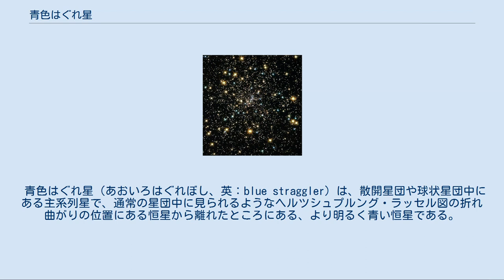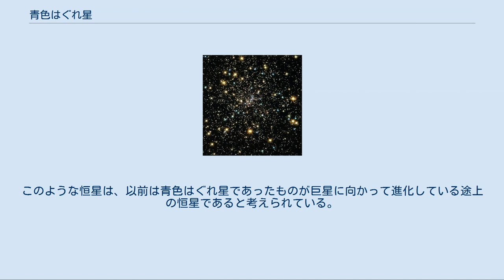青色はぐれ星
ハッブル宇宙望遠鏡によるNGC 6397の写真。
多くの青色はぐれ星が見える。
 青色はぐれ星（あおいろはぐれぼし、英：blue straggler）は、散開星団や球状星団中にある主系列星で、通常の星団中に見られるようなヘルツシュプルング・ラッセル図の折れ曲がりの位置にある恒星から離れたところにある、より明るく青い恒星である。
青色はぐれ星は1953年にアラン・サンデージが球状星団M3の測光をしている際に発見された。
恒星の進化の標準理論では、ヘルツシュプルング・ラッセル図上の位置は、おおよそ恒星の元の質量と年齢によって決まるとされている。
星団では、全ての恒星はほぼ同時に生成するため、ヘルツシュプルング・ラッセル図では、全ての恒星が星団の年齢の曲線上にそれぞれの当初の質量のみに従って並ぶはずである。
青色はぐれ星は星団の他の恒星と比べて質量が2倍から3倍もあり、このルールを逸脱しているように見える。
この問題は、青色はぐれ星が観測される星団中の密度の濃い領域で起こる、二つないし複数の恒星同士の相互作用が関係しているものと考えられている。
 青色はぐれ星の形成については、いくつかの説明が考えられている。
最も単純なものは、青色はぐれ星は星団の大部分の恒星の形成が終わった後に形成されたと考えるものであるが、これに関する証拠は限られている。
また別の単純な説明としては、青色はぐれ星は当初から星団を構成していたものではなく、星団に捕らえられたと考えるものである。
しかし青色はぐれ星は星団の中心近くに存在することもあるため、この説明にも疑問が持たれている。
 提案されている中で、最も可能性のある2つの説明は、どちらも星団を構成する恒星同士の相互作用に関係するものである。
 1つ目の説明は、青色はぐれ星は現在、またはかつて連星であり、それが融合しつつある、または既に融合したというものである。
2つの恒星の融合は質量の大きな1つの恒星を作り出し、星団中の他の星よりもかなり大きくなることもありうる。
ヘルツシュプルング・ラッセル図の折れ曲がり点よりも大きな質量を持って誕生した恒星は既に主系列星の段階を終えているが、融合によって大きな質量を獲得した恒星は急速な進化の途上にある。
この見方を裏付ける証拠はあり、その代表的なものは、青色はぐれ星は星団の中の密度の濃い部分、特に球状星団の核に存在することが多いという事実である。
このような領域には体積当たりの恒星の数が多いため、衝突や接近の確率が他よりも大きくなる。
 この仮説を検証する1つの方法は、変光星でもある青色はぐれ星の脈動の観測である。
融合した恒星の星震学的性質は、同じような質量と光度を持つ変光星のものとある程度異なる。
しかし、青色はぐれ星の変光星の数自体が非常に少なく、脈動の幅も小さく、非常に混み合った場所で発見されることが多いため、脈動の測定は非常に難しい。
いくつかの青色はぐれ星は非常に高速で自転していることが分かっている。
例えばきょしちょう座47の中には、太陽の75倍の速度で自転する恒星があり、これは衝突によって形成されたとする予測と合致する。
 2つ目の説明は、連星として形成された恒星の間で質量転移が起こったというものである。
質量の大きい恒星は速く進化し、ロッシュ・ローブを溢れさせる。
質量が大きい恒星から小さい恒星にすぐ質量が転移し、恒星の衝突の仮説と似たような状況が起こる。
光球に炭素や酸素の割合の少ない恒星が青色はぐれ星がいくつか発見されているのがこの仮説の根拠である。
 結局のところ、連星の間の衝突や質量転移によって青色はぐれ星が形成されたことを支持する証拠が示されている。
M3やきょしちょう座47、NGC 6752の中では、衝突によってできた青色はぐれ星が星団の中心付近、質量転移によってできたものが外側という風に、どちらの機構でできたものも存在すると考えられている。
探査機ケプラーによって、2つの青色はぐれ星の周りに低質量の白色矮星が発見されたことは、この2つの青色はぐれ星は質量転移によって質量を獲得したことを示唆している。
 「黄色はぐれ星」や「赤色はぐれ星」は、色は折れ曲がり点と赤色巨星分岐の間にあるが、準巨星分岐よりも明るい恒星を指し、散開星団や球状星団で見られる。
このような恒星は、以前は青色はぐれ星であったものが巨星に向かって進化している途上の恒星であると考えられている。